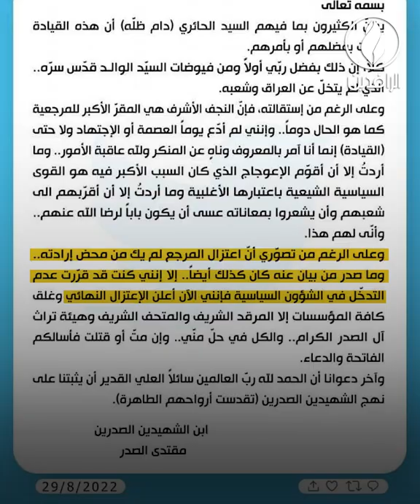مقتدى الصدر يُنهي اعتصام أنصاره ويعود بخفي حنين